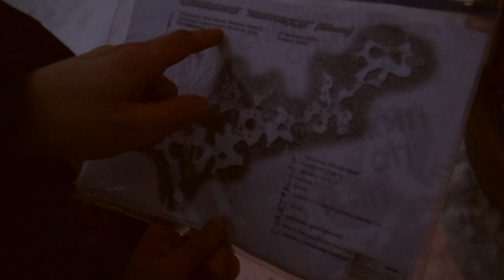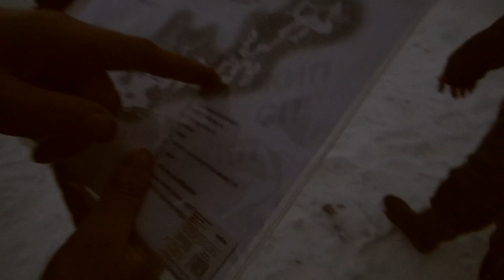Телези Петровская 1 Серия: В поисках пещеры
Прокатились в Телези. В Петровскую. Сейчас на месте каменоломни вырублен лес. Ожидается строительство дороги на Иван-город / Нарву. Пещера в весной или в начале лета 2016 вероятнее всего будет полностью уничтожена.  По одной из версий полностью залита бетоном, а вход будет находиться как раз под асфальтом. Спелеологии / Спелестологи Питера изо всех сил пытались спасти пещеру. (Убедить строителей и власти перенести дорогу, но их усилия к сожалению оказались тщетны.) Так что этот фильм можно сказать последний аккорд. Еще немного и Каменоломня "Петровская" будет утрачена на всегда. Как именно сейчас там обстоят дела вы узнаете из первой серии это фильма. Ну а как дела в самой пещере из второй. Ну а в третий немного наших разговоров и выброска.

Каменоломня Петровская - крупнейшая и самая интересная в Телезях. Она расположена около дороги (15 м), в 20 м от края поля. Вход ее направлен в сторону дороги, поэтому с нее он не виден. Однако ищется он хорошо: провал, в которой он находится, самый большой здесь и единственный уже собственно в лесу. (А теперь прямо на вырубке леса под дорогу)
Наиболее важные места пещеры помечены на схеме. Это стоянка, способная вместить до 6 человек - единственное безопасное место в каменоломне. Зал с «яйцом динозавра» - огромным гранитным камнем в потолке, узкий ход под дорогой, который периодически заваливается - одно из самых опасных мест в пещере, и выход.

Собственно ориентирование в пещере по причине ее размеров и линейности несложно, однако хороший свет здесь необходим (как и везде в Телезях) из-за опасных потолков.

Общая протяженность ходов каменоломни составляет 400 м, средняя высота потолков 150 см.